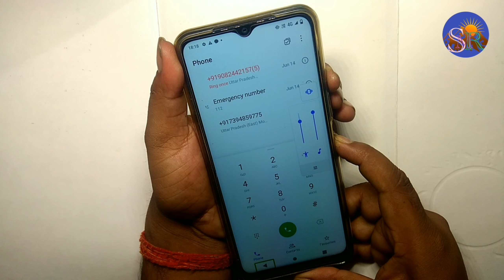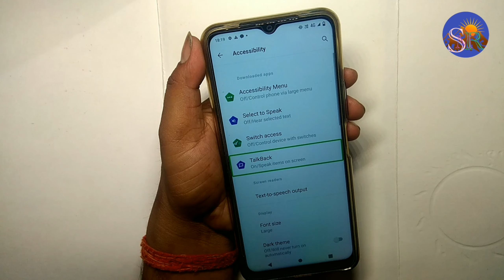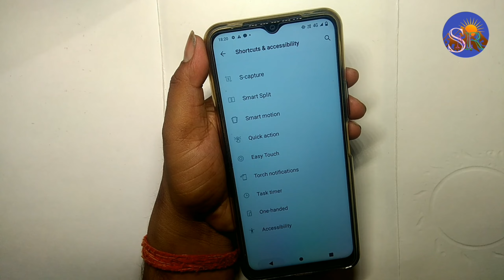Vivo Y95 How to Disable TalkBack Talkback कैसे ऑफ करें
Vivo How to Disable TalkBack

 technical SMR

🌹🌹🌹Thanks 🌹🌹🌹